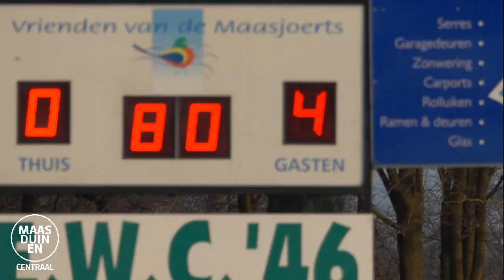EWC - DEV 260120